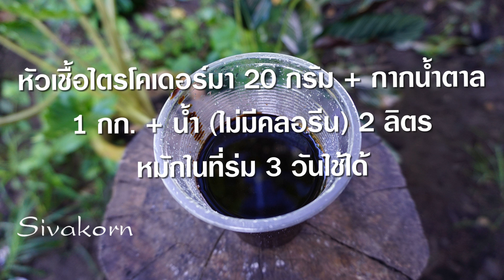เชื้อราป้องกันโรคพืช (ไตรโคเดอร์มา) ขยายแบบไหนได้ผลดีที่สุด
เชื้อราป้องกันโรคพืช (ไตรโคเดอร์มา) ขยายแบบไหนได้ผลดีที่สุด อธิบายให้ฟังแบบละเอียดครับ
👉ติดต่อผ่าน Facebook